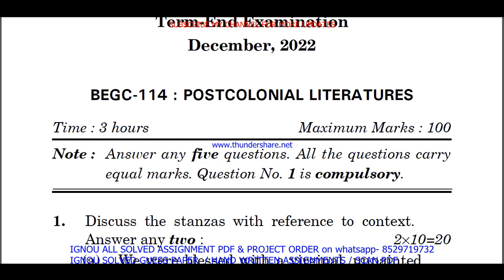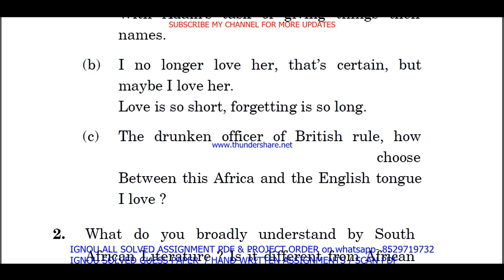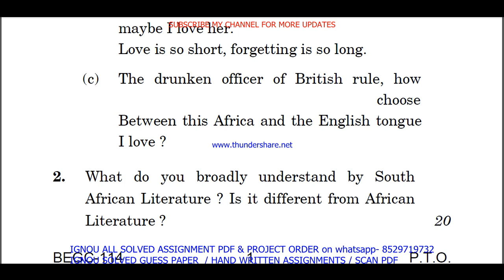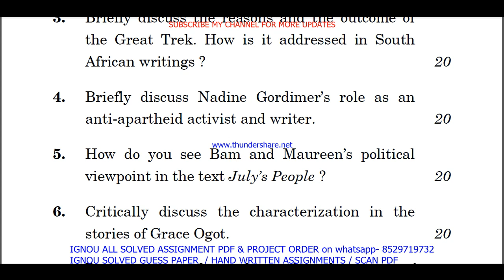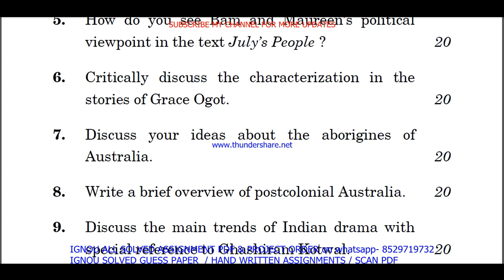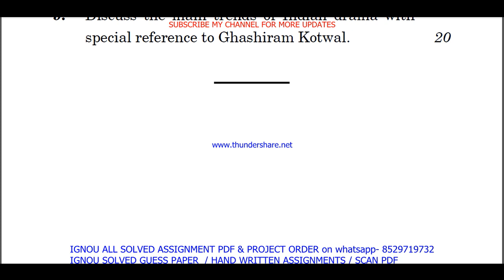begc 114 previous year question paper in English / begc 114 important questions ans / begc 114 study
begc 114 previous year question paper in English / begc 114 important questions ans / begc 114 study material

Thanks

begc 114 previous year question paper solved,

begc 114 important questions with answers,
begc 114 question paper in English,
begc 114 question paper 2023,
begc 114 important question,
begc 114 suggestion questions,
begc 114 question paper pdf download,
begc 114 guess paper in English,
begc 114 previous year question paper ignou,

ba english study material,
ignou ba english previous year question paper,
ba english important questions,

ignou ba english important questions with answers,
ba english previous year question paper in English,
ba english question paper in English,
ignou ba english question paper 2023,
ba english important question,
ignou ba english suggestion questions,
ba english question paper pdf download,
ignou ba english guess paper in English,
ignou ba english exam notes in English,

begc 114 exam notes in English,

ignou begc 114 important question,
begc 114 guides in English,
begc 114 ignou,
begc 114 sample paper in English,
begc 114 books in English,
begc 114 classes in English,
begc 114 classes,
begc 114 in English,
begc 114 full class in English important questions,
begc 114 unit 1,
begc 114 assignment,
begc 114 assignment pdf,
begc 114 chapter 1,
begc 114 full class,
begc 114 class unit in English,
begc 114 class unit in English 2023,
begc 114 full class in English,
begc 114 exam questions with answers,
begc 114 exam solved question paper,
begc 114,
begc 114 question paper,
begc 114 class on important questions,
begc 114 important questions with solution 2023,
begc 114 full classes on important question,